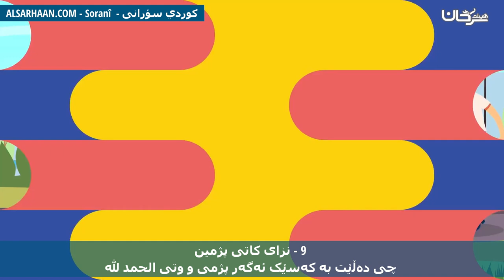9 نزای کاتی پژمینچی دەڵێت بە کەسێک ئەگەر پژمی و وتی الحمد لله